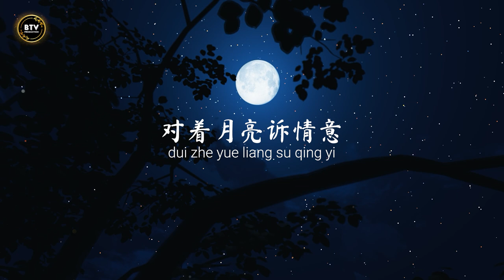Dui Zhe Yue Liang Su Qing Yi (对着月亮诉情意) ~ Siu Ling [Music Video]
Dui Zhe Yue Liang Su Qing Yi (对着月亮诉情意) ~ Siu Ling

Music Video Production: BTV Production
Audio Recording: BTV Production
Audio Mixing and Mastering: BTV Production

Lokasi Studio: Jalan Supratman 22D, Kota Bandung, Jawa Barat 40121